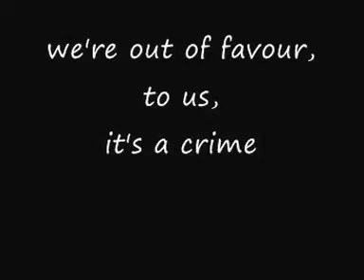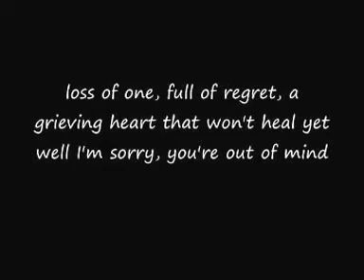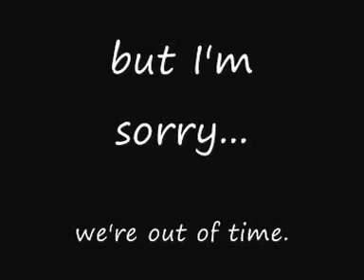'Out Of Time'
Written and recorded in the house in Moss Side, on Liam's old tape recorder. This song was written on a midweek when Dwyer, Webb & Keany were skint (as usual) and 'out of beer & wine.'

If my memory serves me right, this is the very first song that the three of us wrote together, It's hardly Lennon & McCartney, but not bad considering it was ad-libbed and done in about 5 minutes. What musicians call a 'throw away song', but we kept it on tape all these years, and we thought we'd share it with you.